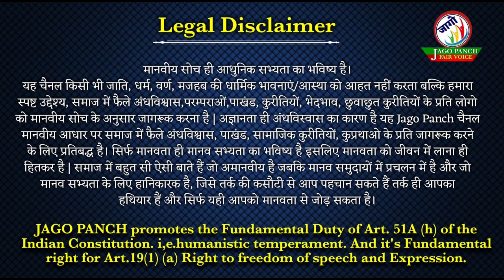अंतिम समय में मां बाप के सिर पर डंडा मारना |GARUN PURAN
अंतिम समय में
 सिर पर डंडा मारने की प्रक्रिया को कपाल क्रिया कहते हैं। गरुण पुराण में ये वर्णित किया गया है जो कि पूर्णतया गलत कार्य है। क्योंकि जिनसे हम ऊंची आवाज में बात नहीं कर सकते उसी का अन्तिम समय सिर पर डंडा मारें ये एक निहायत अनुचित कुरीति है।